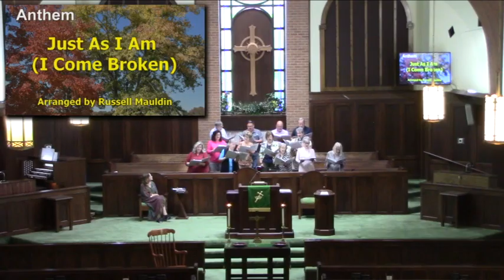Just As I Am 10 13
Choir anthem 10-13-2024